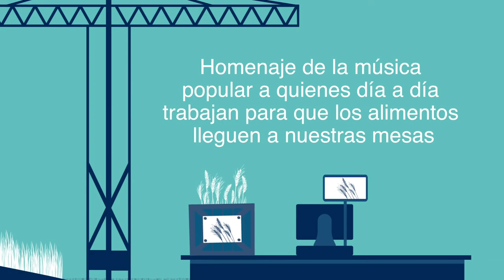Willy Piancioli - Los Tipitos "Río"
🎙 Walter “Willy” Piancioli - Los Tipitos "Río"